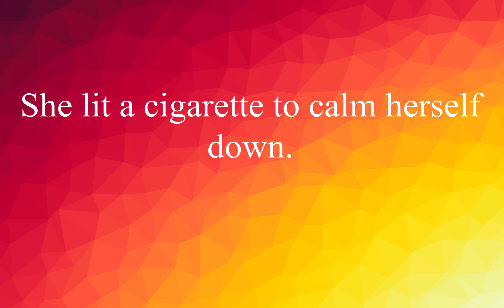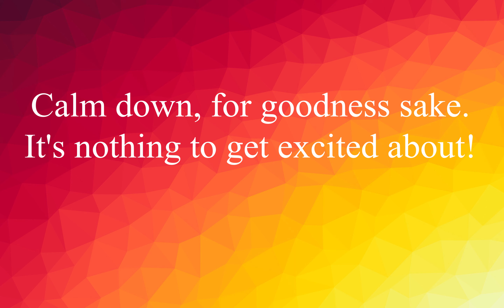EnglishVocabulary #36: Words with Examples Improve your English ! (Calm down)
She lit a cigarette to calm herself down.
Она закурила сигарету, чтобы успокоиться.

She was angry at first but we managed to calm her down.
Сначала она злилась, но нам удалось ее успокоить.

Calm down, for goodness sake. It's nothing to get excited about!
Ради бога, успокойся. Не о чем волноваться!